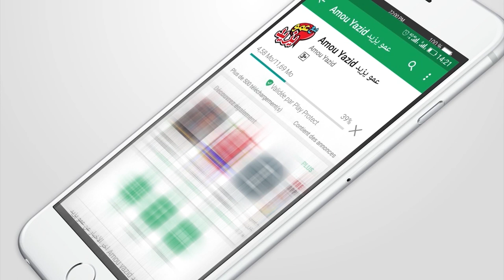إعلان حفل عمو يزيد بمدينة آفلو الأغواط Annonce Amou Yazid Show a Aflou Wilaya Laghouat 2018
إعلان حفل عمو يزيد بمدينة آفلو ولاية الأغواط
 Annonce Amou Yazid Show a Aflou  Wilaya de Laghouat 2018